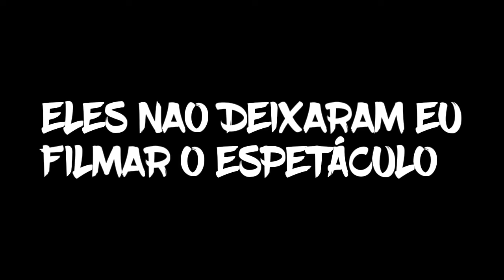▶ GLOBO DA MORTE MUITO LOKO - DAILY VLOG #13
▶Fala Pessoal ent vcs tavam com sdds de vlog no Canal né ent vim trazer mais Vlog pro Canal espero que Vocês gostem ❤

¶Inscreva se ¶ ¶•∆•¶

❤ Nunca Desista dos Seus Sonhos ❤